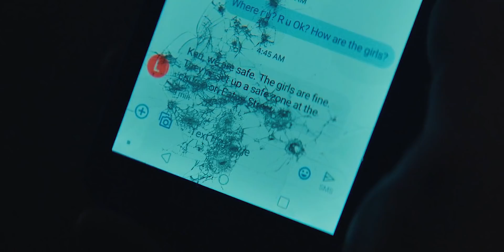BLACK FRIDAY (2021) Explained In Hindi | Ye Concept Dekhkar Maza Aajaega | Esi Movie Nhi Dekhi Hogi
Image credits :
Director : Casey Tebo
Production companies :
MFW Manufacturing
The Warner Davis Company

Video Edit : Vaibhav
Audio Edit : Kashyap
Script : Aman

Summary/Synopsis :
A group of toy store employees must protect each other from a horde of parasite infected shoppers.

2. Dreed by kevin mcleod